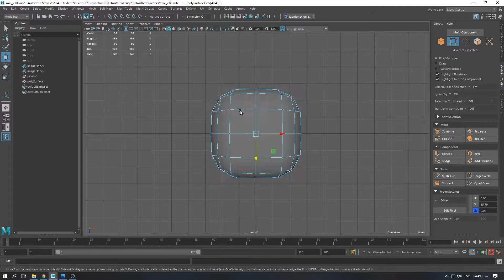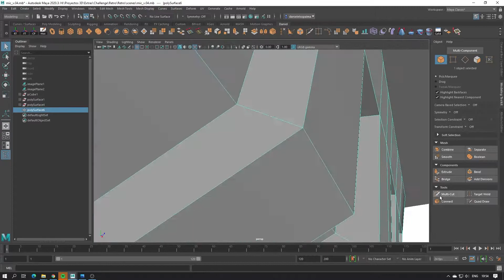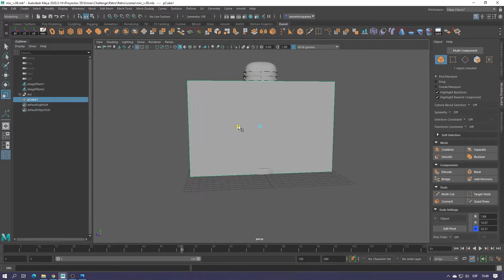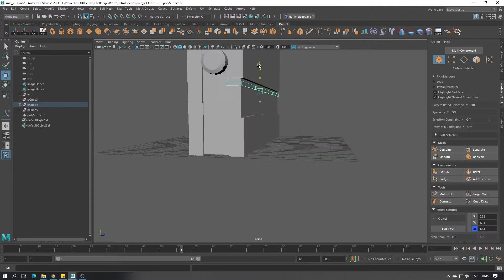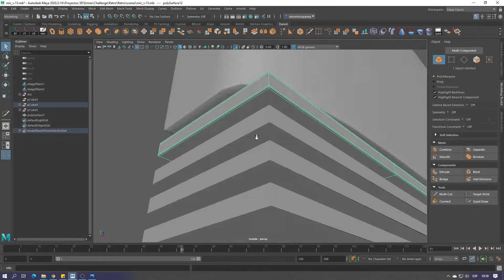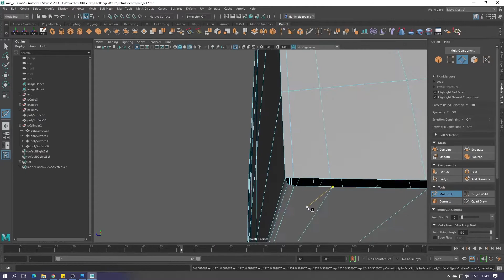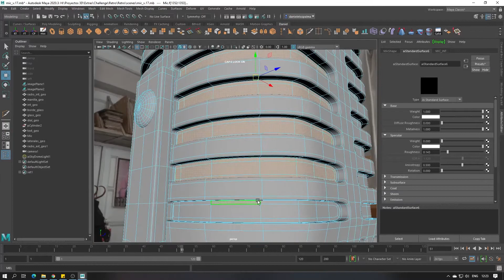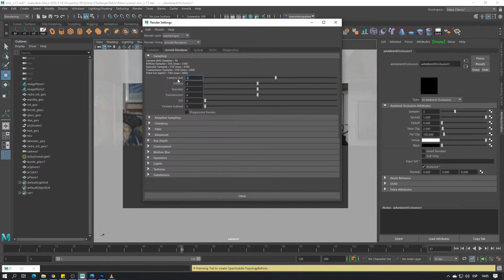Autodesk Maya Retro Timelapse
My work